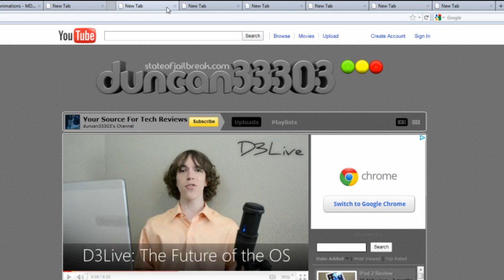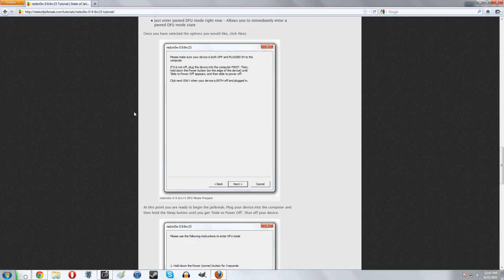Firefox 5 Review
In this video I review Firefox 5.

Today Mozilla released the 5th version of Firefox. In Firefox 5.0 you will find new support for CSS animations, tab collapsing and Do Not Track for websites.